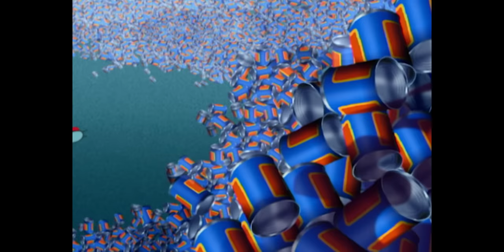हिंदी Oggy and the Cockroaches 🧐 SOMETHING IS WRONG 🤔 Hindi Cartoons for Kids